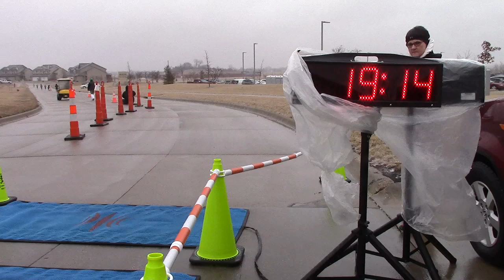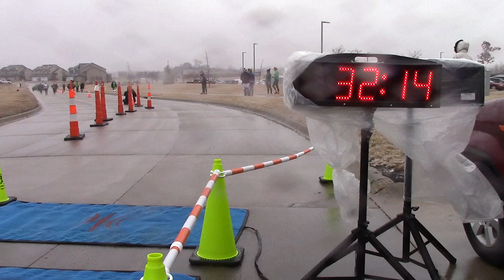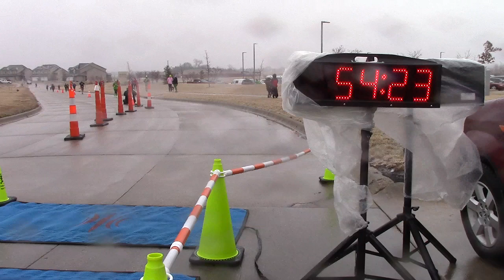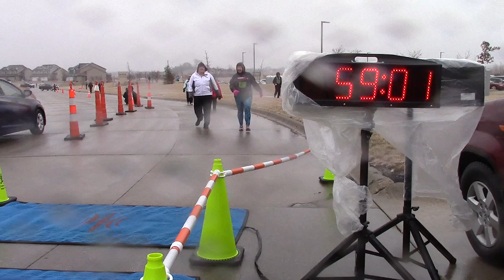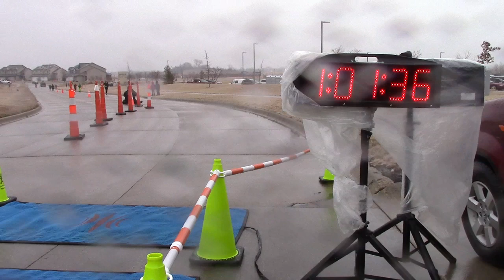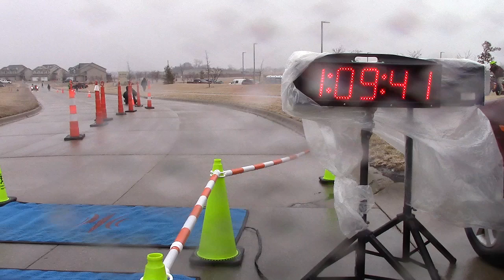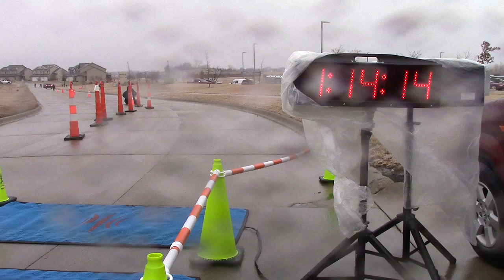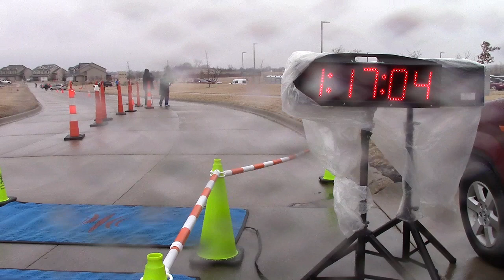LuckyRun 1832 11822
We Run
Lucky Run
March 17, 2018
18:32-1:18:22